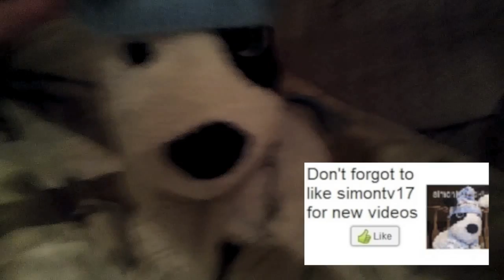Simontive 4 Episode 11 6000 Channel Views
Simon runs away but he learns has 6000 channel views.